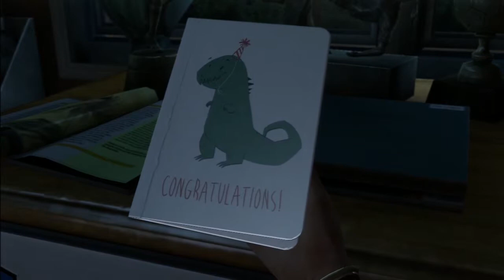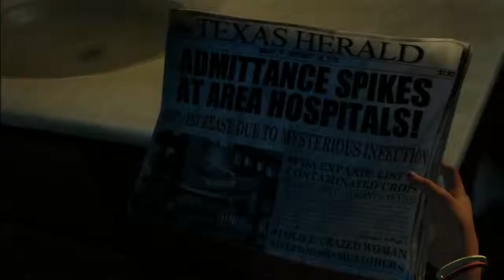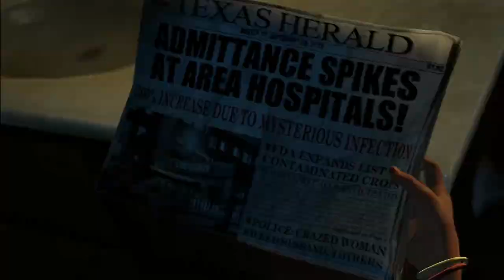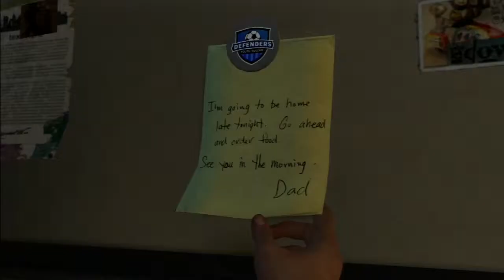The Last of Us - Part 1 | Let's Play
Gin plays The Last of Us while Pyr watches from the background.